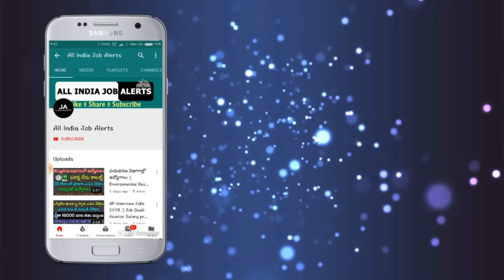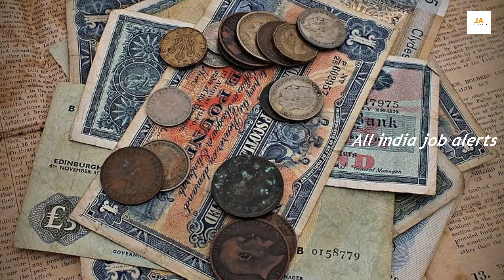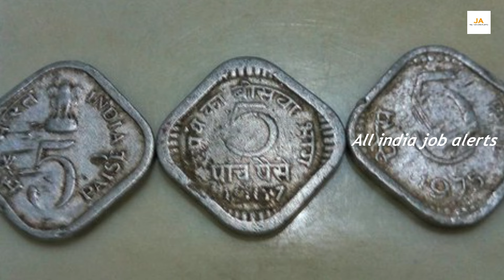మీ దగ్గర పాత నోట్లు బిళ్ళలు ఉంటే వీడియోలో ఉన్న నెంబర్ కి కాల్ చేయండి మీకు 13 కోట్లు వస్తాయి